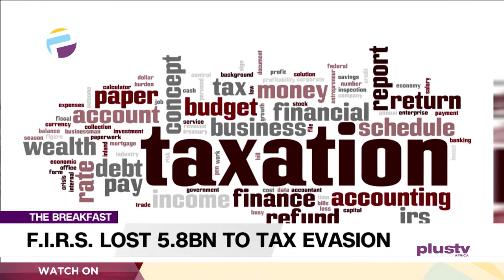F.I.R.S. Lost N5.8BN. To Tax Evasion | THE BREAKFAST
Ken Ife, Economist joined us to discuss.